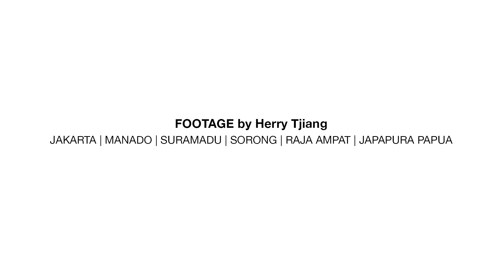PANTAUAN UDARA dari ACEH Sampai PAPUA ( Pandemik COVID 19)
Pantauan Udara dari drone yang diambil pada masa COVID 19
Maret - April 2020

Wilayah wilayah yang belum terkena PSBB dan wilayah yang sudah PSBB
Footage diambil oleh pilot drone Herry Tjiang bersama teman teman pilot drone di daerah